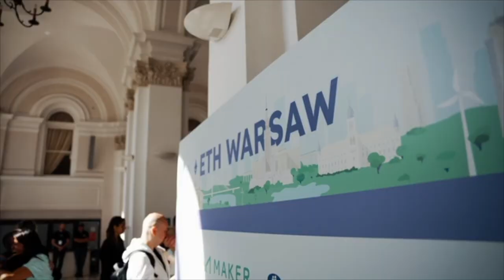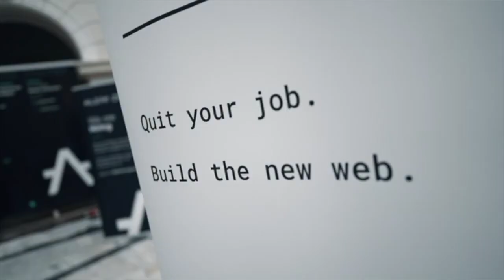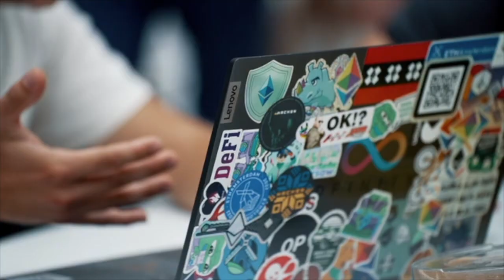ETHWarsaw 2022 Rewind: An Epicenter of Innovation!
Get ready for a thrilling trip down memory lane as we revisit last year's ETHWarsaw conference – a spectacular event where groundbreaking projects like 0xKYC and AZERO.ID were born.

From breathtaking keynotes to intense hackathons, watch how the best minds in the industry gathered, collaborated, and created something extraordinary.

As we gear up for ETHWarsaw 2023, it's time to seize the chance to be a part of the revolution.

Tickets are about to go on sale – don't miss out on the opportunity to join us on this adventure.

Ethwarsaw.dev